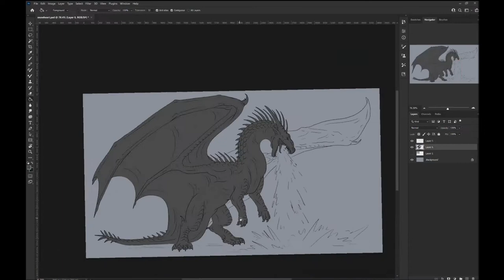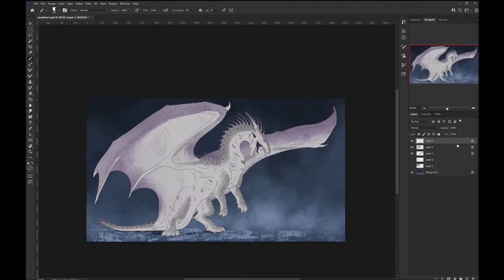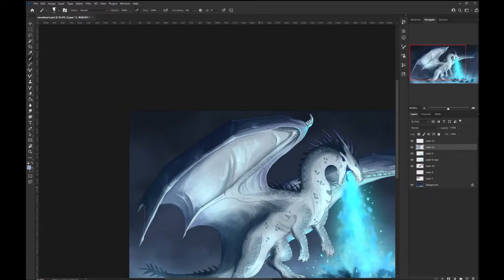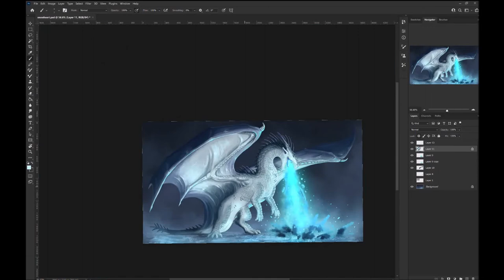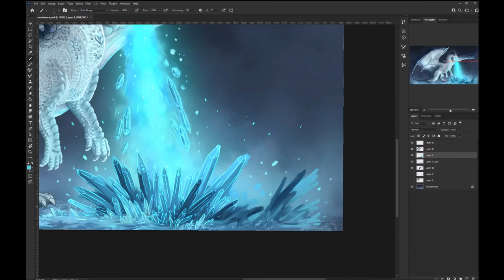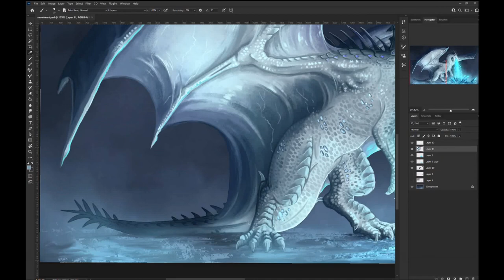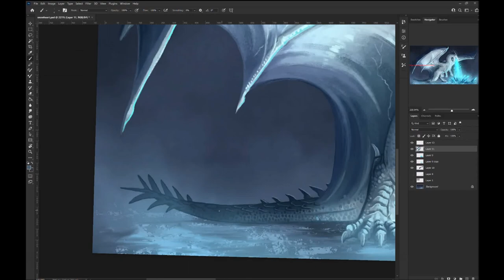Snowheart Dragon commission SPEEDPAINT - photoshop cc